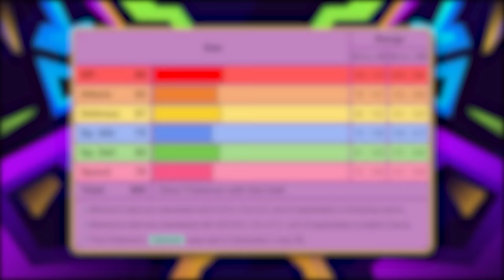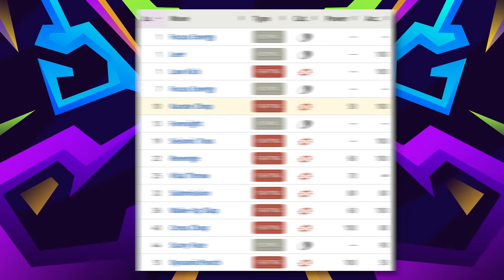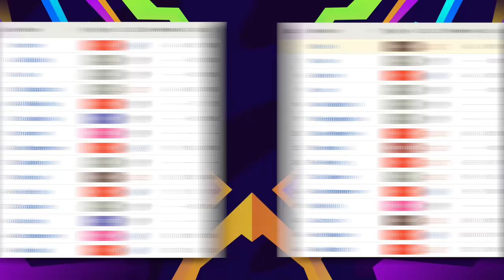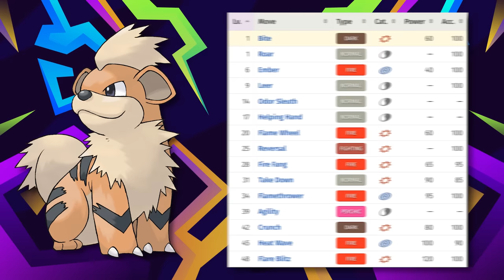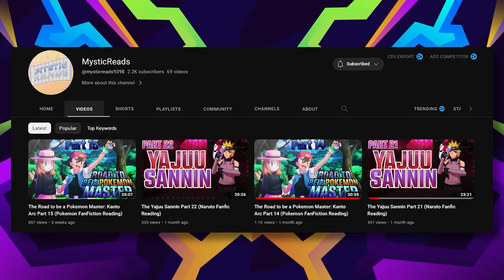You NEED To Try This Pokemon Heartgold and Soulsilver Team!